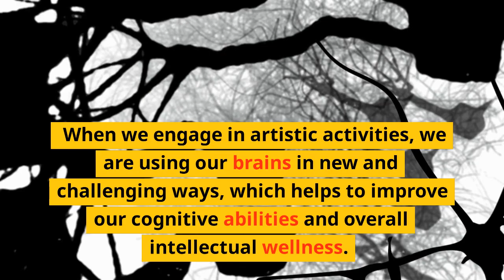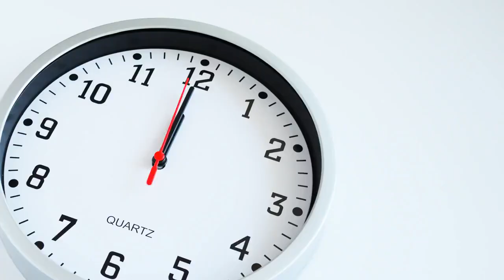Unleash Your Creativity: Unlocking Intellectual Wellness Through Art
elcome back to our channel, where we strive to bring you the best ideas for a healthier and happier life. Today, we will be discussing the topic of intellectual wellness and how art can help you unlock your creativity.